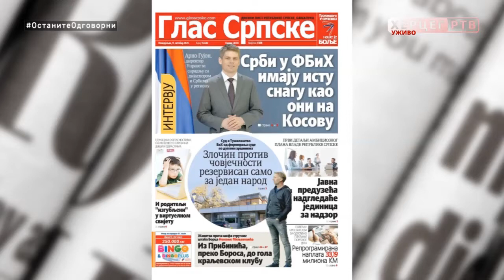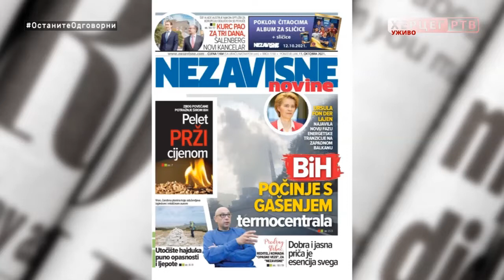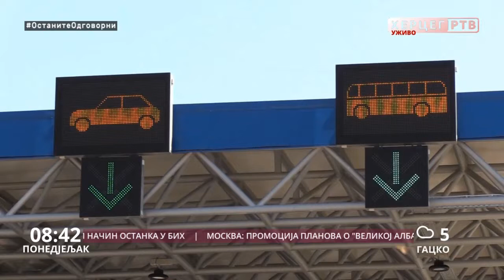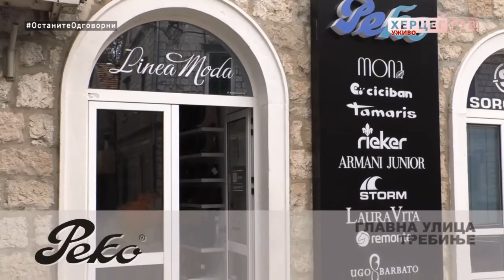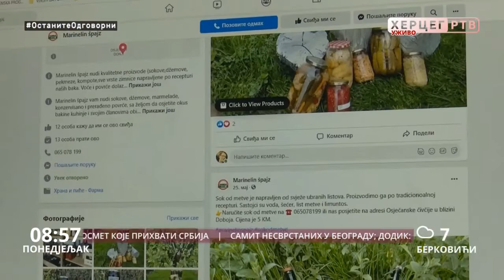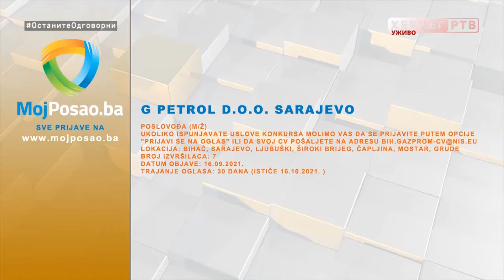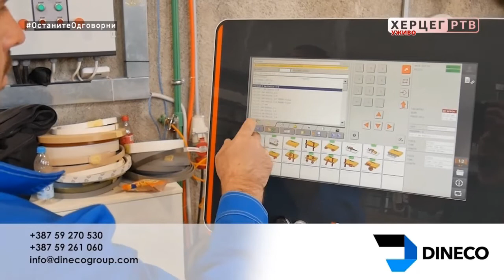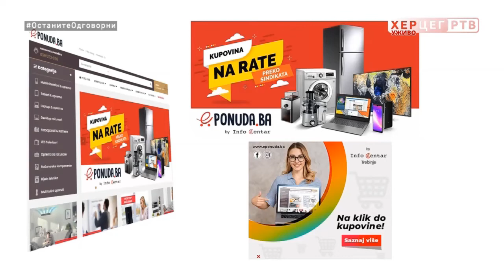Dobro jutro Hercegovino